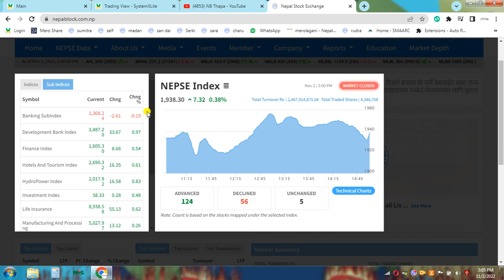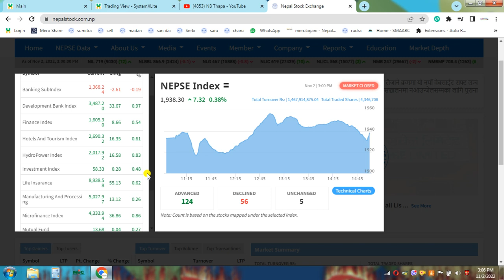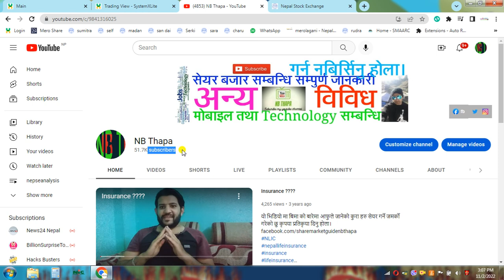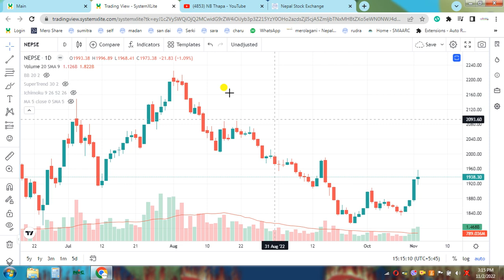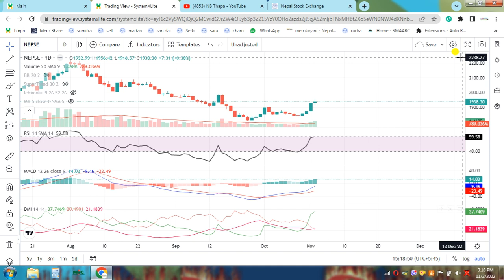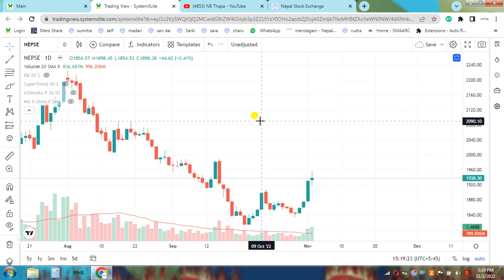Nepse Daily Update//Stock Analysis Nepal